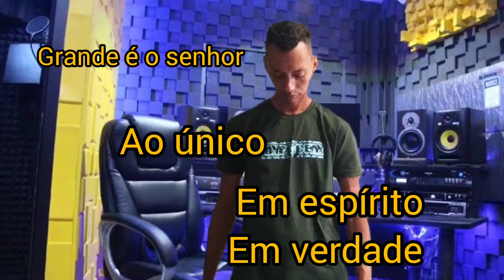Ao único/grande é o senhor/Em espírito em verdade no pagode